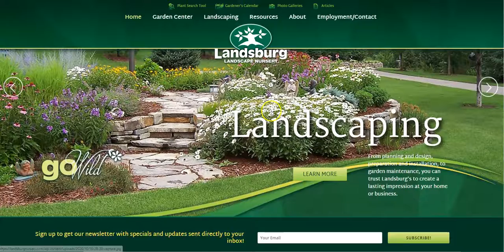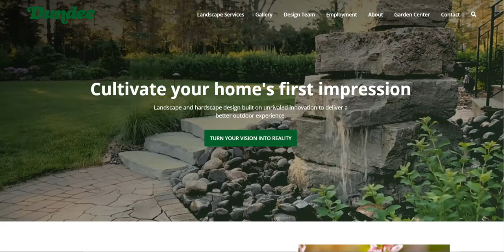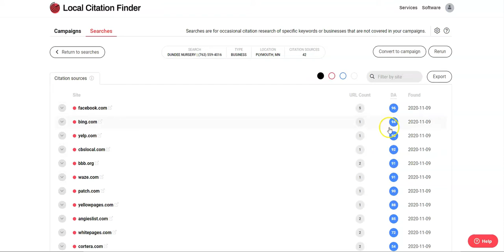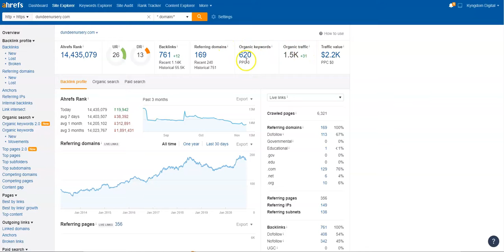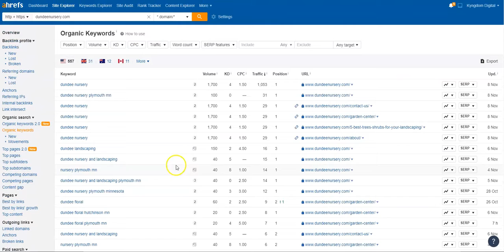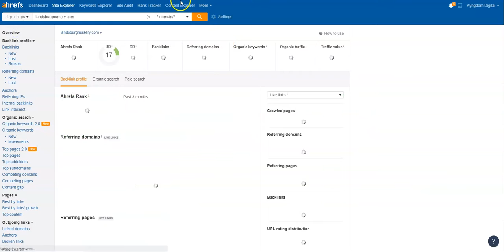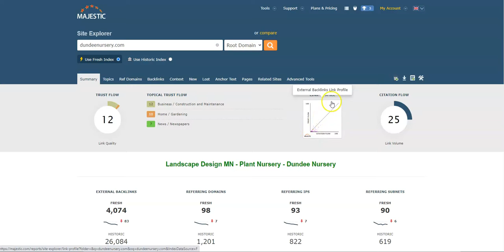Elijah shows Shelly from Landscape Nursery Company Landsburg Landscape Nursery ranking for Landscape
Our very own SEO Specialist Elijah explains to Shelly from Minnesota Landscape Nursery Company Landsburg Landscape Nursery that ranking on a Landscape Nursery is very easy with competition on Google! Minnesota Landscape Nursery Company Landsburg Landscape Nursery's main organic keyword, Landsburg Nursery is getting searched but doesn't yield the highest turnover in customer volume so if they ranked for additional keywords it would elevate their business. SEO Specialist Elijah has mastered the Google platform and would love to take time out of his LIFE to make sure the company succeeds... however he can not do this for free, ranking the Minnesota Landscape Nursery Company, Landsburg Landscape Nursery for Landscape Nursery would take TOO MUCH time out of his life to truly do without guarantee of value of some sort.

To connect with Elijah through social media check out the following link:
@elijahpruitt88 on Twitter
@elijahsworld88 on Instagram